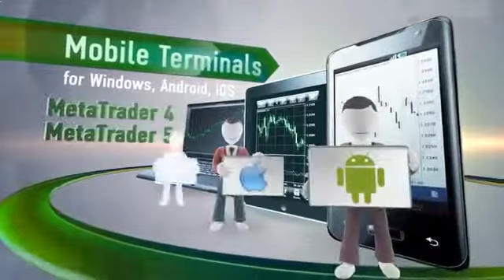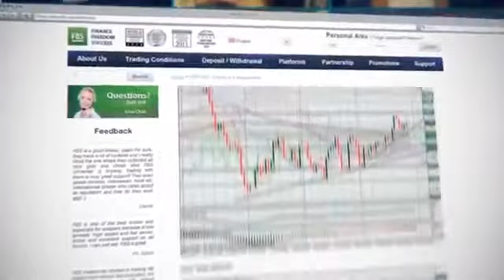Fxst Forex Trading Success - Professor Lee Hendrick [Forex Trader Success]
how much do professional forex traders make Foreign Exchange Market (Taxonomy Subject) successful forex traders stories Learn Forex Scalping Online how to make money in forex Stock Trader (Media Genre) surefire trading challenge forex trading professional make money forex trading Forex Day Trading System forex trading stories online forex trading Forex Trading School learn forex trading Trader (Profession) technical analysis free forex signal scalping strategy top forex trader adil malik forex good morning KSA forex scalping forex trading Forex success forex reviews Forex Forex trading Trading entrepreneur forex video fx trading Investment Technical Bloomberg Business Analysis Currency trading Finance Economy Futures business finance banking startup Stocks eurusd Street Market Stock forex money smart sftc News Wall Day